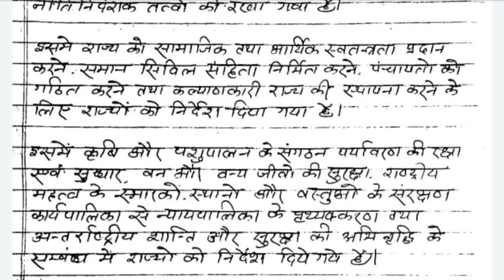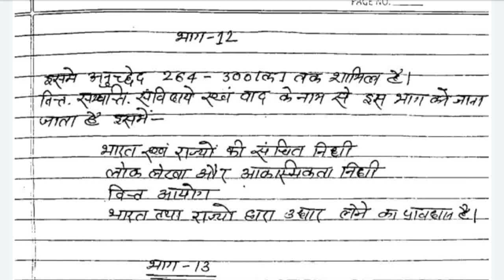Samvidhan ke bhag yad karne ki trick 🔸 sanvidhan constitution polity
Samvidhan ke bhag yad karne ki trick
sanvidhan mein kitne bhag Hain